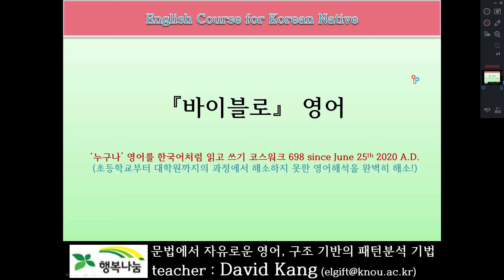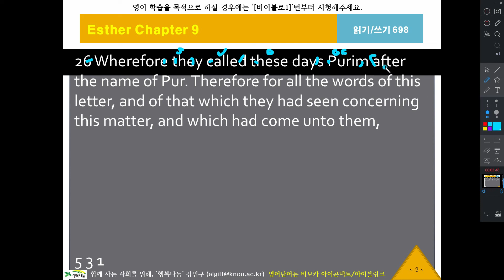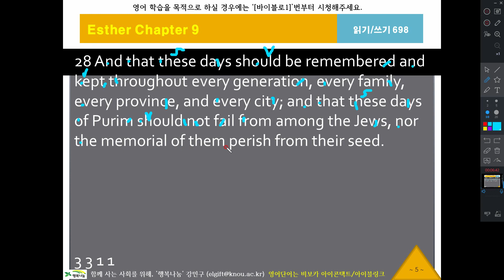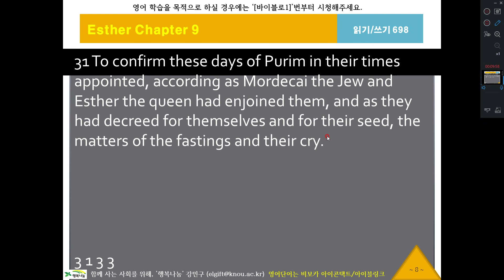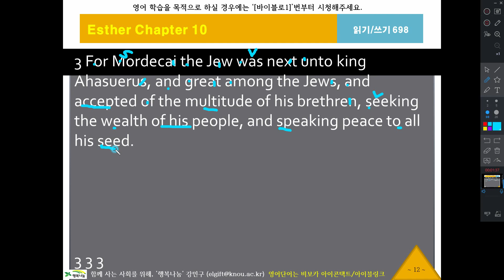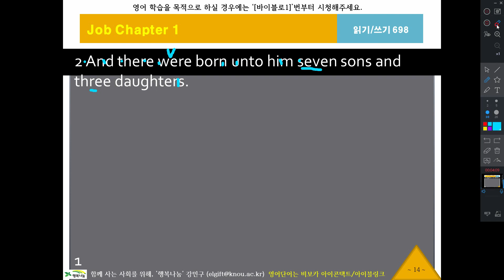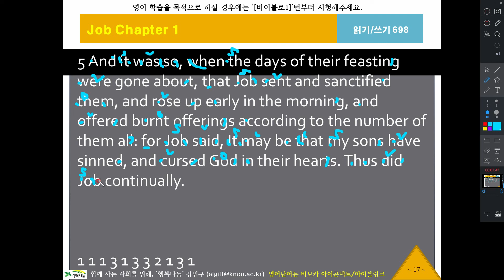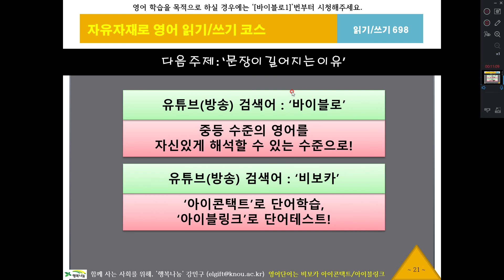바이블로698, 에스더9장24절, KJV, 영어성서, 흠정역, 성경공부, 영어해석원리, 영작문원리, 영어구조분석, 성서로 영어공부, 영어로 성경공부